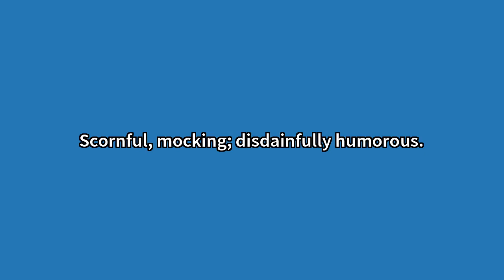Sardonic Meaning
Video shows what sardonic means. Scornful, mocking; disdainfully humorous. Sardonic Meaning. How to pronounce, definition audio dictionary. How to say sardonic